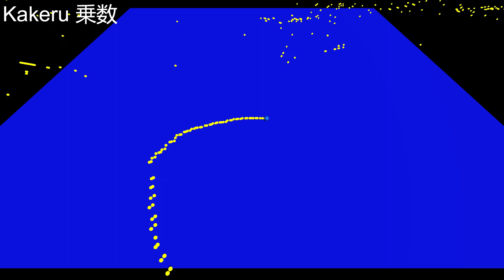Global Game Jam Online 2021 - Kakeru 乗数 - Slow-Mo Shooting Idea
Kakeru 乗数

What you cannot see is that I thoroughly learned the new Unity input manager system However frustrating that tutorial may be, and however convoluted the new input system may seem, it's quite powerful and empowering for use of all inputs (keyboard, gamepad, etc.) on all (most?) platforms. Exactly what I needed.